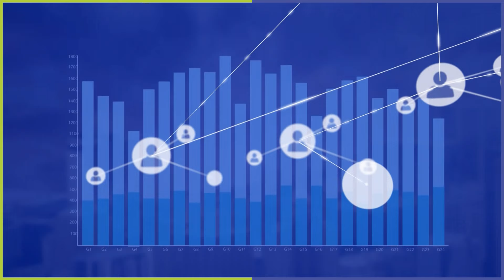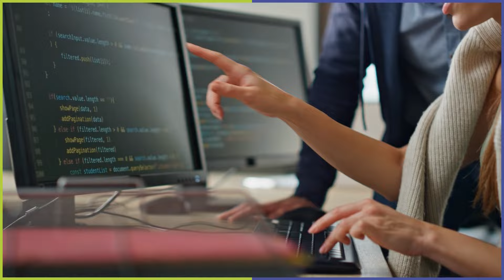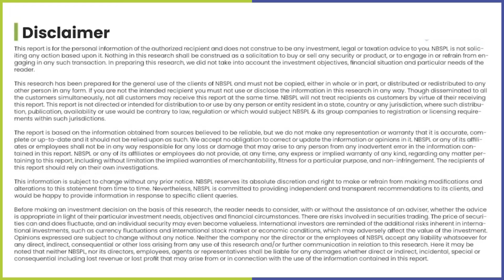Happiest Minds Technologies | Growth in verticals, Gen AI picking up | Venkatraman Narayanan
If you want to know about Happiest Minds' ambitious target of $1 billion in revenue by FY 2031 and how it will be driven by strategic acquisitions, a focus on emerging technologies, and strong organic growth, watch the full interview now to watch the exclusive insights from Venkatraman Narayanan, MD and CFO, of Happiest Minds.

Watch the video to know their strategic moves.

➡️ Watch now!